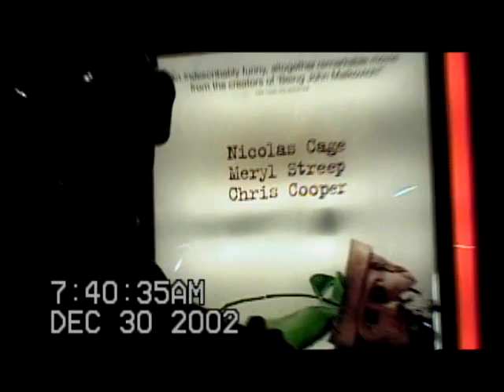Bocamentary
Amber and Matt go to a movie in 2002.